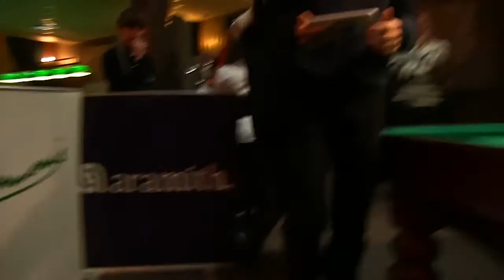Награждение финал кубка Украины среди юношей и девушек в клубе mr Morris Харьков 9 12 206